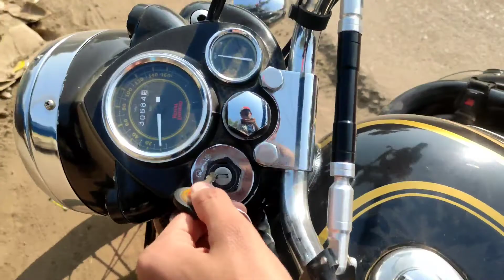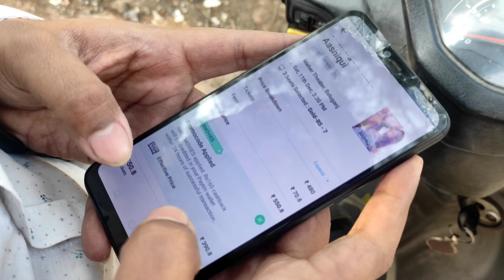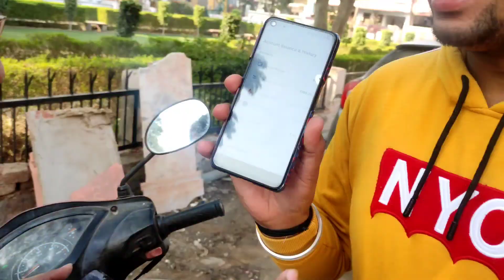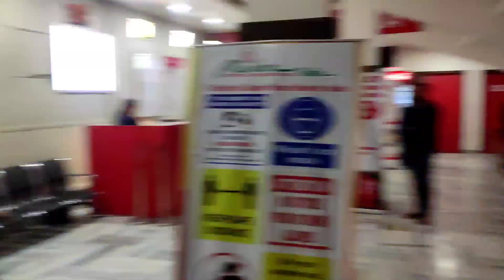Bacche Mann Ke Sacche ❤️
Tags -:

funny vlog
funny vlogger
nishat linen
vlog
funny vlog
ambah vlog
new vlogger
ambah vlogs
vlogs
no.1 vlogger
indian vlogs
flying beast
morena vlogs
being vlogger
indian funny vlogger
shopping vlog
vikash karoriya vlogs
vlog fun
end of year shopping
winter season
shopping video
mumbiker nikhil
winter shopping
vlog
vlogs
uni vlog
study vlog
daily vlogs
funny vlogs
travel vlogs
family vlogs
daily vlogger
lifestyle vlogs
traveling vlogs
finals week vlog
yoora jung
piyush joshi vlogs
pepe aguilar vlogs
sourav joshi vlogs
angela aguilar vlogs
travel videos
angela aguilar
lifestyle videos
morning routines
traveling videos
college finals week
college final exams
7 am morning routine
productive college morning routine
college day in my life
productivehome
architecture
japanese style
interior design
basement
jessy in love
house
jessy is in love
design
luxury
howhow house tour
sathorn
minimal
interior
junejune
our new home for now
home tour
house tour
minimalism
junejuneeee
howhow house
haul
erich
hearts
shoes
toni g
fashon
howhow
bangkok
jessy shopping
japanese
challenge
philippines
ivana alawi
rental home
alex gonzaga
luis manzano
senorita jessy
jessy mendola
youtube philippines